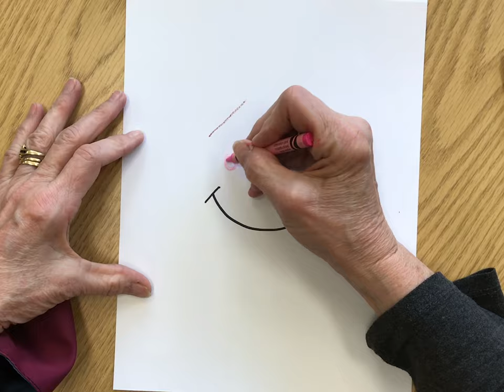Kids Craft: St Patrick's Day Leprechaun Painting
Happy St. Patrick's Day! Create your very own Leprechaun Painting with Miss Pam! Send us a photo of yours!